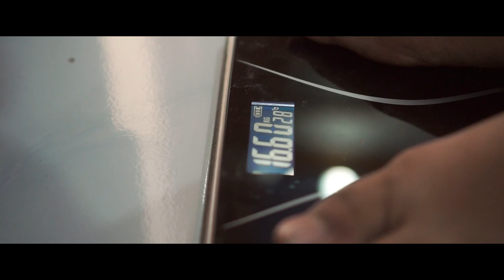Juara 1 Film Pendek PANTASI 2021 - Olahraga dimasa Pandemi (Bahasa Jawa)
~Bismillah

Film yang berjudul "OLAHRAGA DIMASA PANDEMI" Menceritakan seseorang yang mempunyai berat badan yang obesitas namun dirinya tetap semangat untuk menjaga kesehatan dengan melakukan aktivitas olahraga demi menurunkan berat badannya. Film ini diproduksi oleh Proja Taylor

Lokasi : Desa Bumiharjo, Kecamatan Winong, Kabupaten Pati